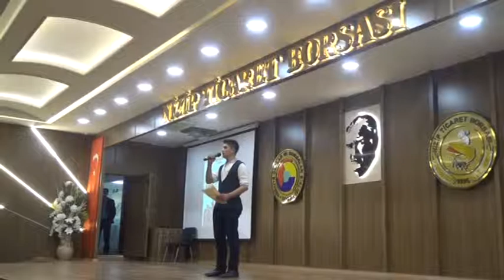NİZİTE KUTUL AMERA PROĞRAMI